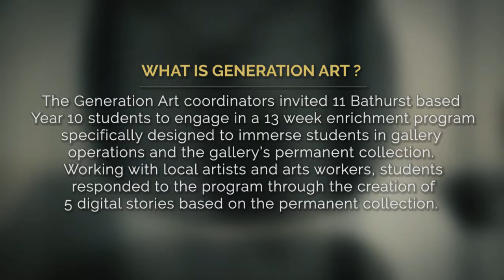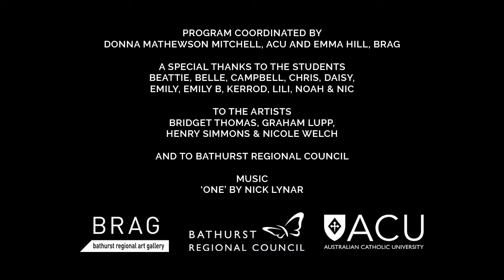Generation Art Program mini documentary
In 2016, BRAG (Bathurst Regional Art Gallery) partnered with Australian Catholic University (ACU) on an innovative pilot program for youth audiences entitled Generation Art.

Delivered as a 14-week program of after school workshops for secondary students in Year 10, it culminated in the creation of digital stories re-visioning the art gallery and its collection from a youth perspective.

The program was documented for research and promotional purposes.

to view the digital stories.

Video produced by BRAG & Man on the Moon Media